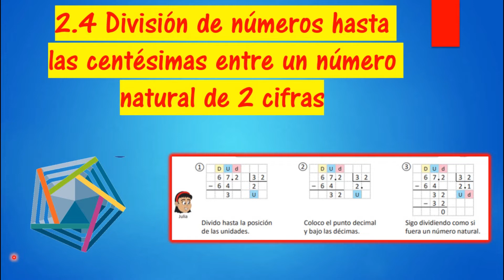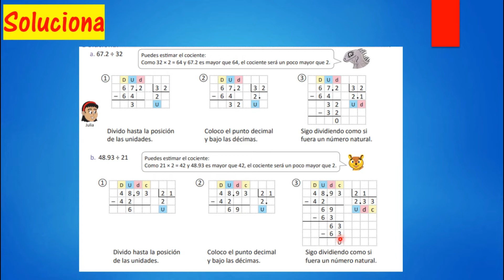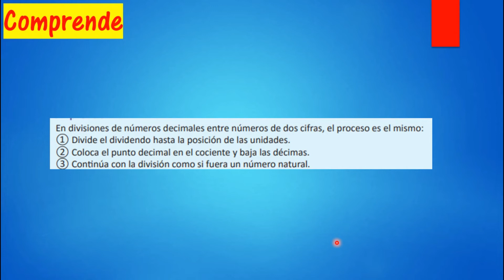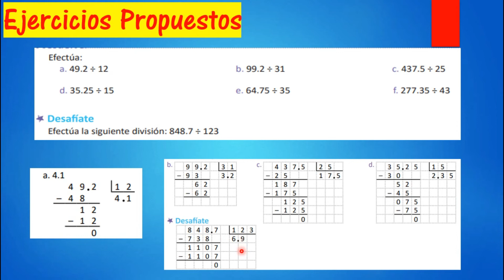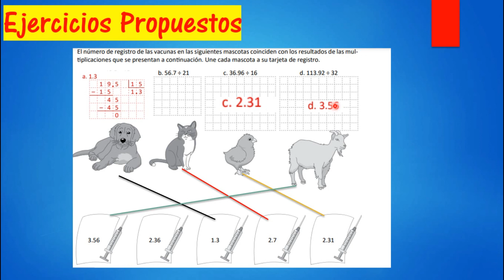2.4 DIVISIÓN DE NÚMEROS HASTA LAS CENTÉSIMAS ENTRE UN NÚMERO NATURAL DE 2 CIFRAS (UNIDAD3)